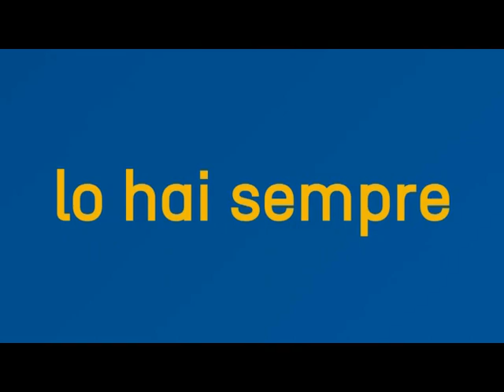'Non è come sembra' Campagna di sensibilizzazione al volontariato realizzata da CTV Biella.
'Non è come sembra': con questo slogan parte la Campagna di sensibilizzazione al volontariato realizzata da CTV Biella.